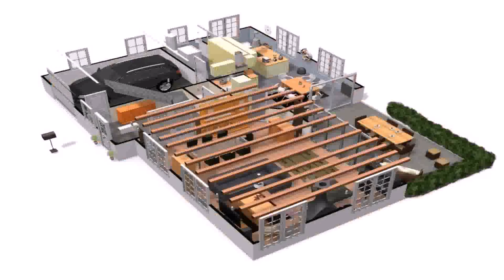Modern 3d Bungalow House Floor Plan - Gif Maker DaddyGif.com (see description)